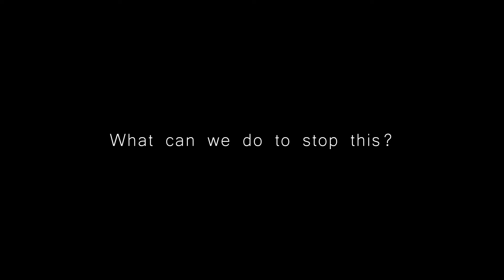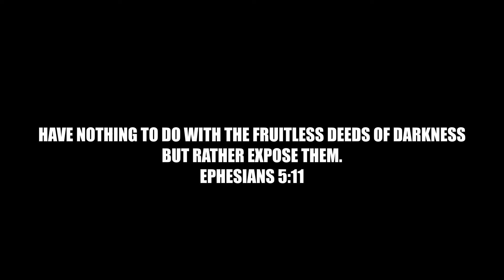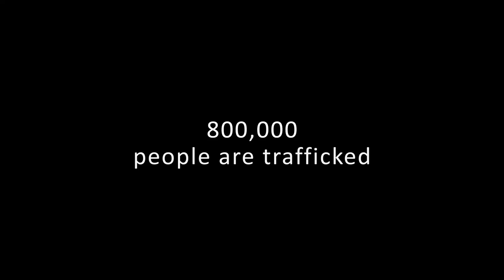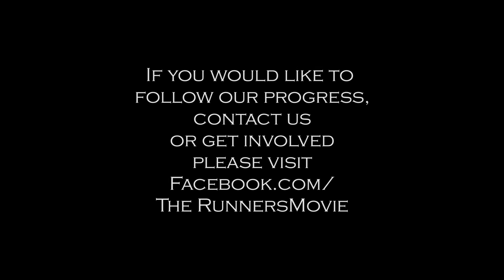A call to pray for victims of Human Trafficking and for films trying to raise awareness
Were asking that you would pray for the upcoming production of the feature film "The Runners".